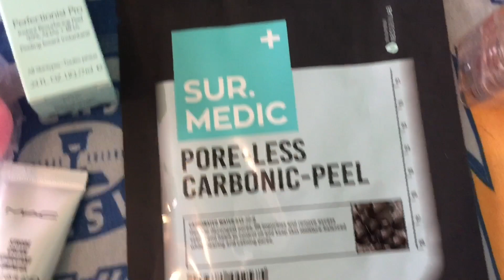500 Subscriber Giveaway (CLOSED)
It’s that time again! Please watch the whole video for the rules or your entry will probably not be valid. The giveaway will be closed on Saturday April 20th 12pm EST. I will announce the winner on Tuesday the 23rd. Good luck to everyone! 😊😊😊